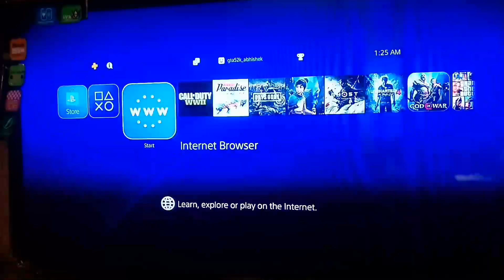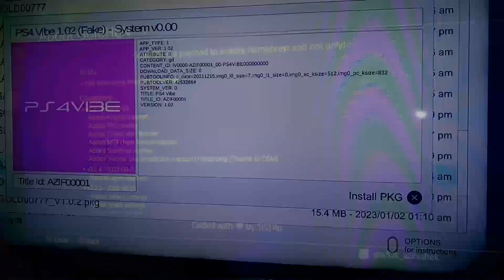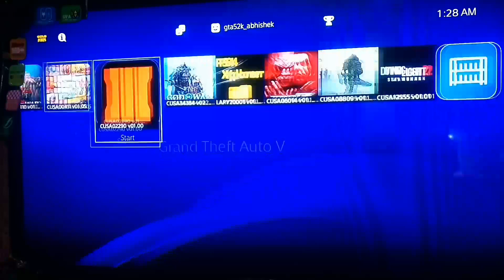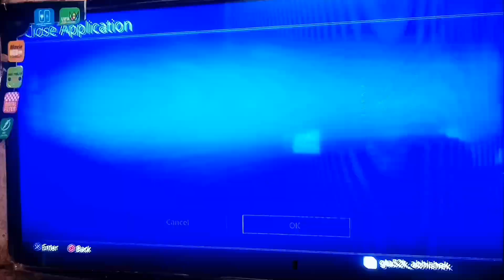Use Cheat Menu😱Ps4 Goldhen add On Feature, Mod your game In Jailbreak PS4, How to Mod Game in JB PS4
In this Video i will share about.. How You Can Use Cheat Menu for mod game or add plugin option by simply using in Glodhen Update...
Update goldhen or check Latest Version..

Use Cheat Menu😱Ps4 Goldhen add On Feature, Mod your game In Jailbreak PS4, How to Mods using Games in Jailbreak PS4... @mtechgamingOfficial

M Tech Gaming